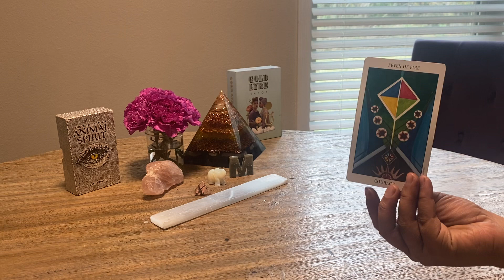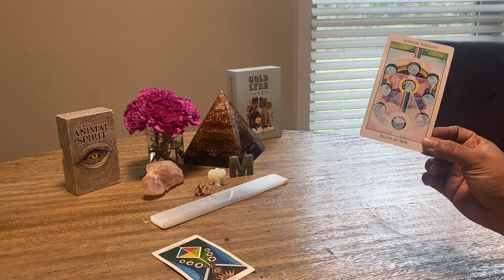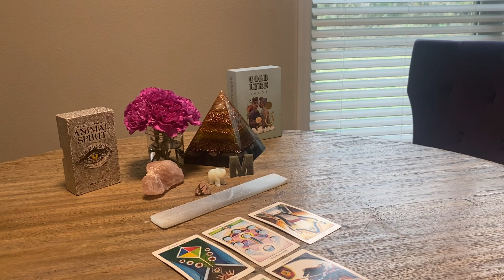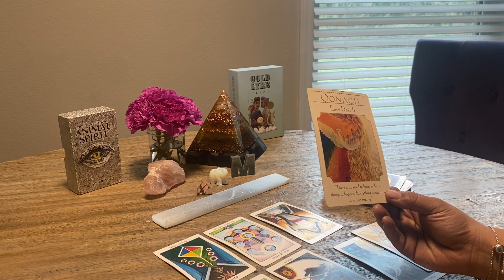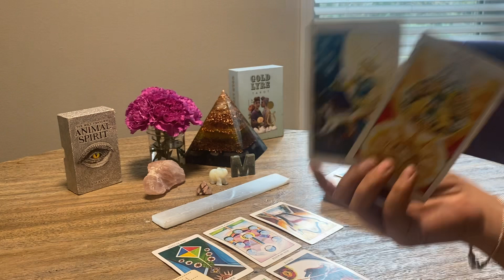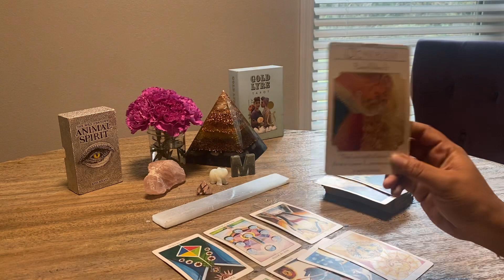Collectively Aware | Divine guidance | Next Isolation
𝔸𝕟 𝔸𝕟𝕘𝕖𝕝𝕚𝕔 𝕄𝕖𝕝𝕠𝕕𝕪, 𝕄𝕖𝕝𝕒𝕟𝕚𝕖

𝕀𝕟𝕥𝕦𝕚𝕥𝕚𝕧𝕖 𝔼𝕞𝕡𝕒𝕥𝕙

ℂ𝕝𝕒𝕚𝕣𝕔𝕠𝕘𝕟𝕚𝕫𝕒𝕟𝕔𝕖 / ℂ𝕝𝕒𝕚𝕣𝕧𝕠𝕪𝕒𝕟𝕥

𝕄𝕪 𝕥𝕠𝕠𝕝 𝕠𝕗 𝕔𝕙𝕠𝕚𝕔𝕖 (𝕋𝕒𝕣𝕠𝕥) 𝕀 𝕦𝕤𝕖 𝕨𝕚𝕥𝕙 𝕞𝕪 𝕚𝕟𝕥𝕖𝕟𝕥𝕚𝕠𝕟 𝕥𝕠 𝕓𝕣𝕚𝕟𝕘 𝕥𝕙𝕣𝕖𝕖 𝕤𝕖𝕡𝕒𝕣𝕒𝕥𝕖 𝕥𝕚𝕞𝕖 𝕤𝕡𝕒𝕔𝕖𝕤 ( 𝕡𝕒𝕤𝕥 𝕡𝕣𝕖𝕤𝕖𝕟𝕥 𝕗𝕦𝕥𝕦𝕣𝕖) ⨟ ( 𝕥𝕙𝕣𝕖𝕖 𝕘𝕖𝕟𝕖𝕣𝕒𝕥𝕚𝕠𝕟𝕤 ) ⨟ (𝕗𝕒𝕥𝕙𝕖𝕣 𝕞𝕠𝕥𝕙𝕖𝕣 𝕔𝕙𝕚𝕝𝕕 - 𝕥𝕣𝕚𝕟𝕚𝕥𝕪 ) 𝕠𝕣 (𝕖𝕘𝕠 𝕙𝕖𝕒𝕣𝕥 𝕒𝕟𝕕 𝕙𝕚𝕘𝕙𝕖𝕣 𝕤𝕖𝕝𝕗 ) 𝕒𝕝𝕝 𝕥𝕠 𝕡𝕣𝕖𝕤𝕖𝕟𝕥 𝕒𝕨𝕒𝕣𝕖𝕟𝕖𝕤𝕤. 𝕀 𝕗𝕚𝕟𝕕 𝕨𝕙𝕖𝕟 𝕨𝕖 𝕡𝕦𝕥 𝕥𝕙𝕖 𝕡𝕠𝕨𝕖𝕣 𝕚𝕟 𝕠𝕦𝕣 𝕡𝕣𝕖𝕤𝕖𝕟𝕔𝕖 𝕨𝕖 𝕔𝕒𝕟 𝕨𝕠𝕣𝕜 𝕥𝕙𝕣𝕠𝕦𝕘𝕙 𝕨𝕙𝕒𝕥 𝕞𝕒𝕜𝕖𝕤 𝕦𝕤 𝕗𝕖𝕖𝕝 𝕤𝕠 𝕤𝕡𝕝𝕚𝕥 𝕚𝕟 𝕣𝕖𝕒𝕝𝕚𝕥𝕚𝕖𝕤 𝕠𝕗 𝕥𝕙𝕖 𝕞𝕚𝕟𝕕

𝕋𝕙𝕒𝕟𝕜 𝕪𝕠𝕦 𝕗𝕠𝕣 𝕒𝕝𝕝𝕠𝕨𝕚𝕟𝕘 𝕞𝕖 𝕥𝕠 𝕓𝕖 𝕒 𝕔𝕝𝕖𝕒𝕣 𝕒𝕟𝕕 𝕠𝕡𝕖𝕟 𝕔𝕙𝕒𝕟𝕟𝕖𝕝. 𝕄𝕪 𝕠𝕟𝕝𝕪 𝕚𝕟𝕥𝕖𝕟𝕥 𝕚𝕤 𝕥𝕠 𝕣𝕖𝕗𝕝𝕖𝕔𝕥 𝕪𝕠𝕦𝕣 𝕃𝕚𝕘𝕙𝕥 𝕒𝕤 𝕪𝕠𝕦 ℕ𝕒𝕧𝕚𝕘𝕒𝕥𝕖 𝕪𝕠𝕦𝕣 𝕆𝕨𝕟 𝕚𝕟𝕥𝕖𝕣𝕟𝕒𝕝 𝕤𝕖𝕒𝕤 𝕒𝕟𝕕 𝕗𝕚𝕟𝕕 𝕪𝕠𝕦𝕣 𝕆𝕨𝕟 𝕨𝕒𝕪 𝕒𝕝𝕠𝕟𝕘 𝕪𝕠𝕦𝕣 𝕡𝕒𝕥𝕙 𝕚𝕟 𝕒𝕝𝕚𝕘𝕟𝕞𝕖𝕟𝕥 𝕨𝕚𝕥𝕙 𝕪𝕠𝕦𝕣 𝕠𝕨𝕟 𝕤𝕠𝕝𝕒𝕣 𝕤𝕪𝕤𝕥𝕖𝕞

𝕄𝕖𝕣𝕘𝕚𝕟𝕘 𝕋𝕚𝕞𝕖𝕝𝕚𝕟𝕖𝕤 𝕚𝕤 𝕟𝕠𝕥 𝕢𝕦𝕒𝕝𝕚𝕗𝕚𝕖𝕕 𝕥𝕠 𝕘𝕚𝕧𝕖 𝕒𝕟𝕪 𝕝𝕖𝕘𝕒𝕝, 𝕗𝕚𝕟𝕒𝕟𝕔𝕚𝕒𝕝 𝕠𝕣 𝕞𝕖𝕕𝕚𝕔𝕒𝕝 𝕒𝕕𝕧𝕚𝕔𝕖 𝕥𝕠 𝕔𝕝𝕚𝕖𝕟𝕥𝕤 𝕒𝕟𝕕 𝕒𝕔𝕔𝕖𝕡𝕥𝕤 𝕟𝕠 𝕝𝕚𝕒𝕓𝕚𝕝𝕚𝕥𝕪 𝕠𝕣 𝕣𝕖𝕤𝕡𝕠𝕟𝕤𝕚𝕓𝕚𝕝𝕚𝕥𝕪 𝕗𝕠𝕣 𝕒𝕟𝕪 𝕒𝕔𝕥𝕚𝕠𝕟 𝕒 𝕔𝕝𝕚𝕖𝕟𝕥 𝕠𝕣 𝕤𝕦𝕓𝕤𝕔𝕣𝕚𝕓𝕖𝕣 𝕔𝕙𝕠𝕠𝕤𝕖 𝕥𝕠 𝕥𝕒𝕜𝕖.